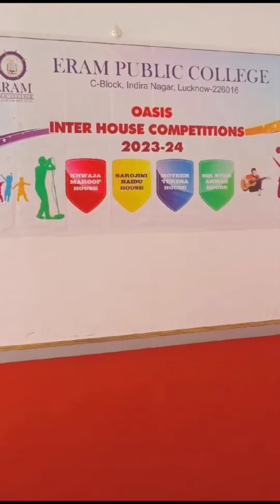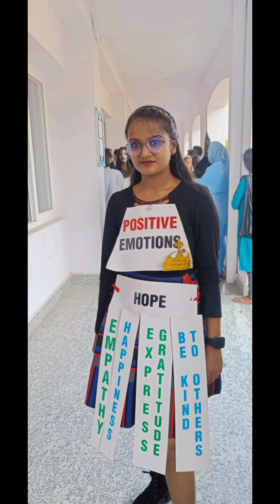Fashion Show 🌟|Full video of fashion show 😍|Halloween theme 😱fashionshow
Oasis|Fashion Show 🌟|Full video of fashion show 😍|Halloween theme 😱fashionshow

save ❤️